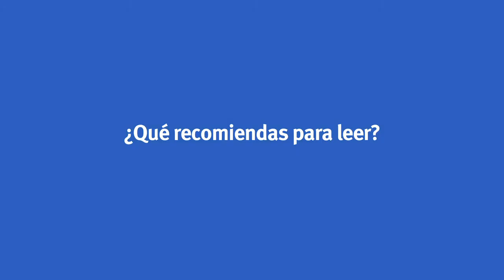Cayito Aponte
El humorista venezolano Cayito Aponte hace algunas recomendaciones sobre lectura